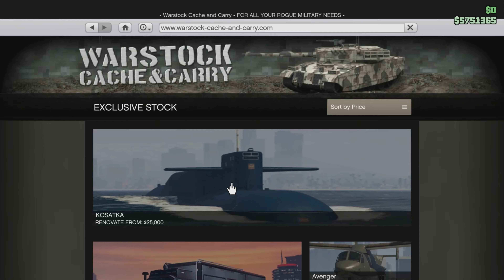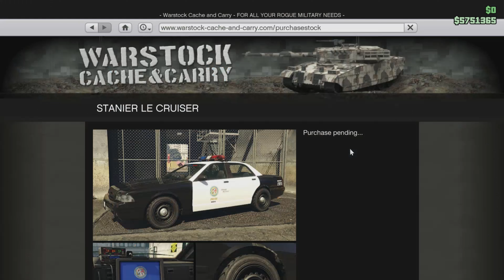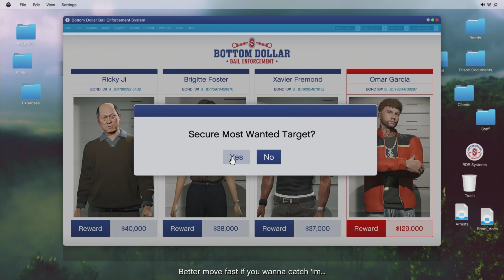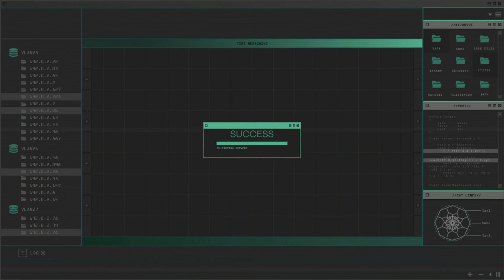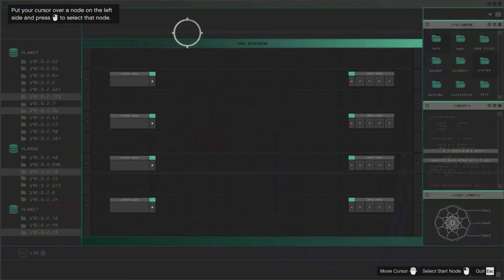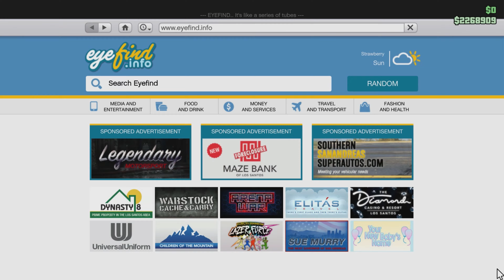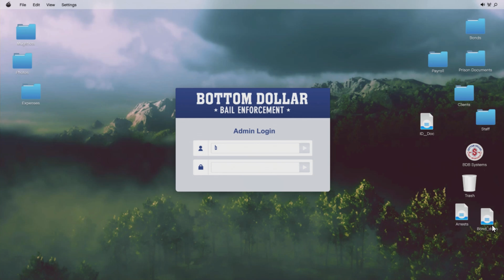GTA 5 Online Botton Dolár DLC a Polícia dispetch SK Video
prezradzania  identity.

Prispieť na môj kanál smiete.

Stream elemnts